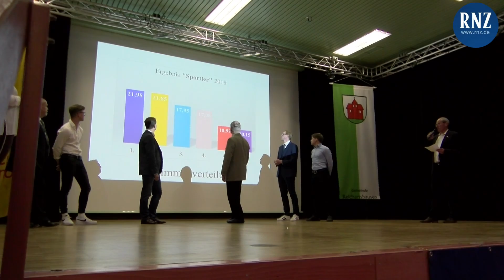Sportlerwahl 2018 Sportkreis Sinsheim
Die Reaktion der Sieger.